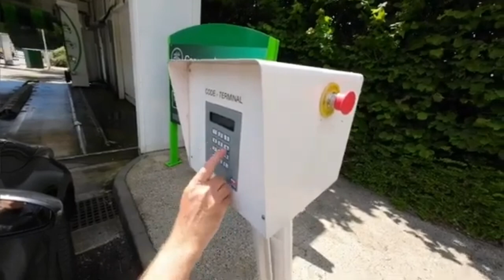BP Car Wash @ Bury St Edmunds, Rougham Road (Suffolk)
BP HABERDEN SF CONNECT

Price: £8.00 (Wash 2)